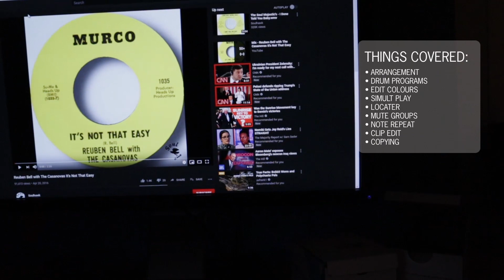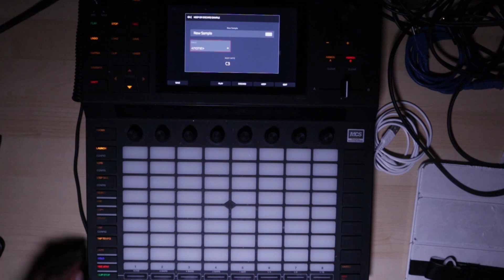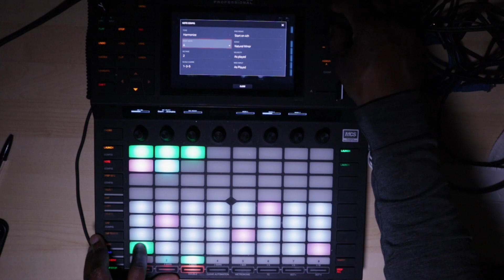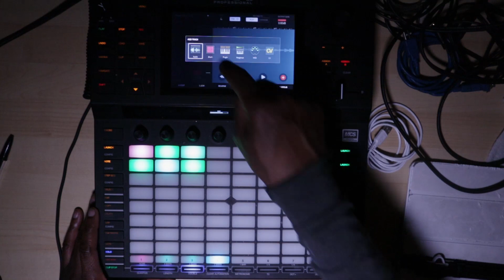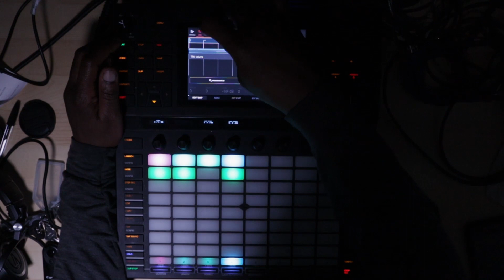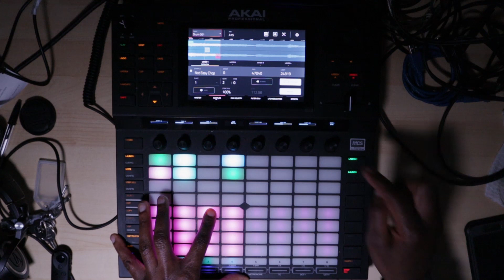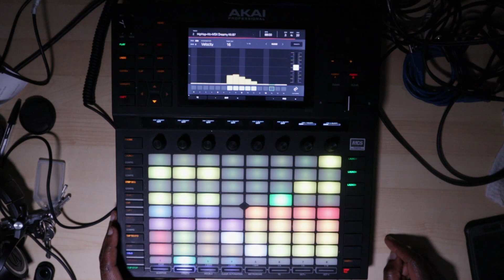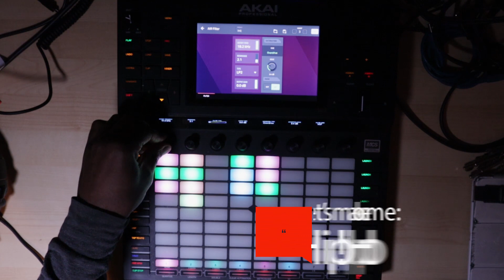Akai Force: Lets make some Hip Hop!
Start to Finish Hip Hop beat format. Shout out to the Soulhawk Channel (and my good mate Matt, for finding it).

End result @ 35:32